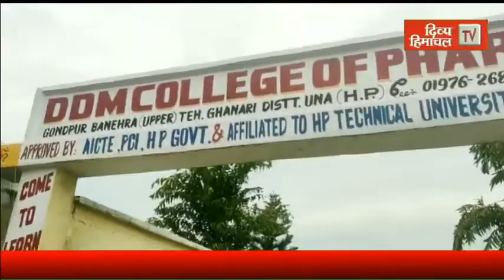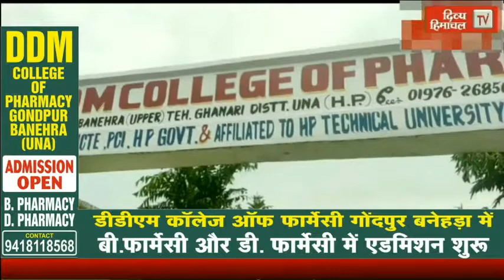HimachalNews: बच्चों को ऐसे संस्कार दें... कि जीवन में पीड़ित का सहारा बनें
divyahimachaltv
dhtv,tvnews
local news
divyahimachalgoodmorning
khabre ftafat
divyahimachalgoodafternoon